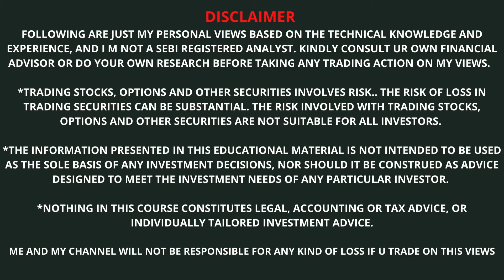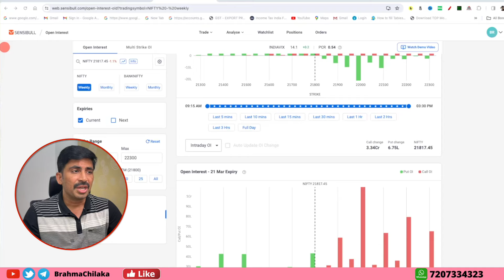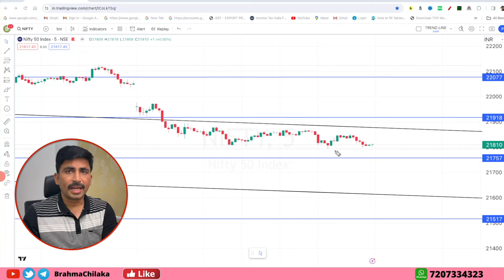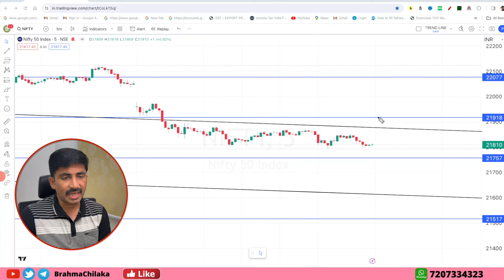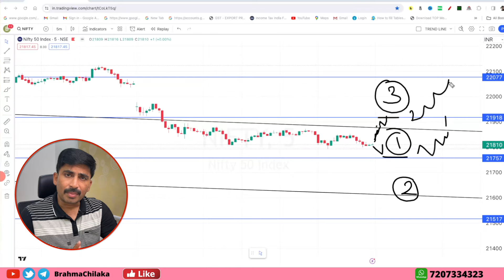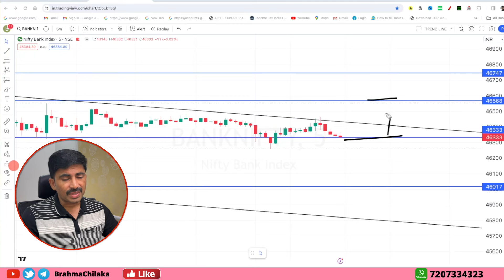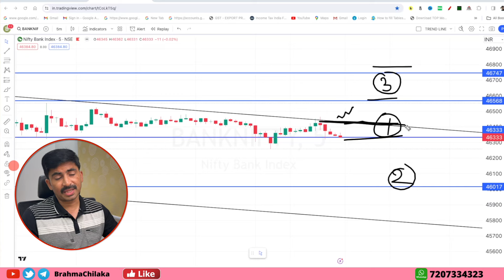20th March Nifty, Banknifty Weekly expiry options Wednesday trade levels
👉  For trading doubts contact on

Looking for a good Nifty Banknifty prediction for 20th March Wednesday market levels @BrahmaChilaka. In this video, we'll help you determine the best way to play the Intraday markets.

👉 OPTION BUYING STRATEGY-USD INR తెలుగులో